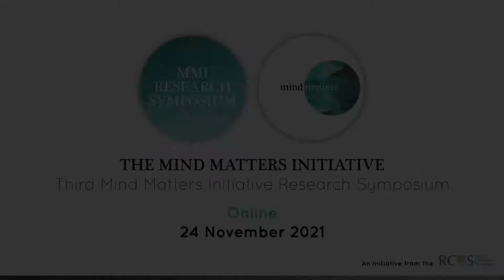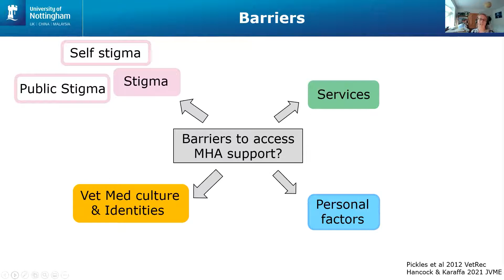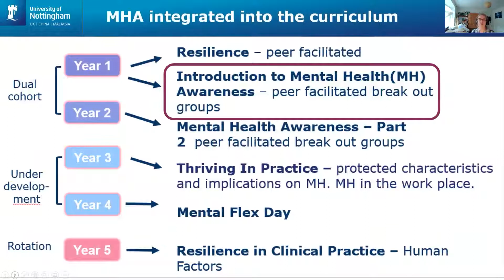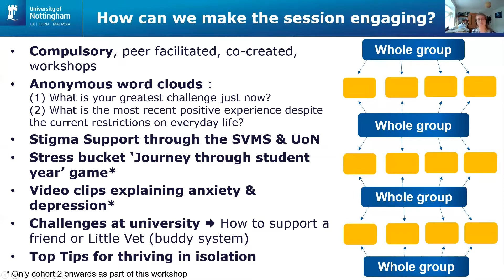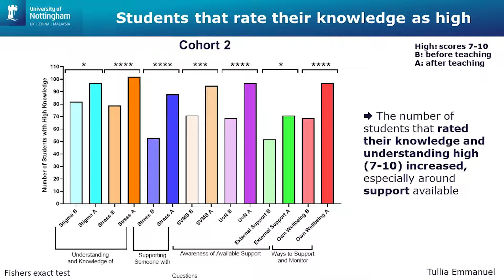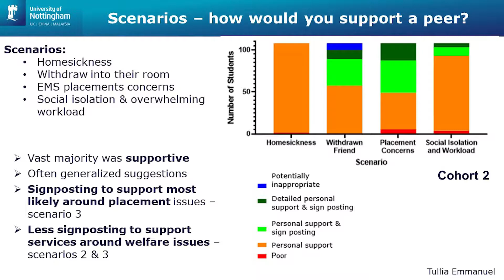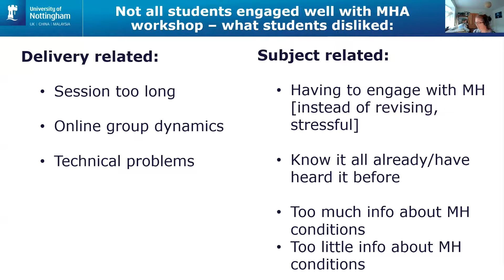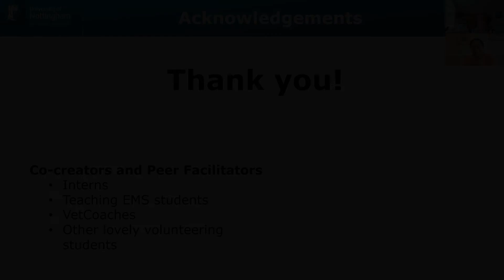MMI Research Symposium 2021 - Dr Sabine Totemeyer - Stream B, Session, 1 Talk 2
Perception and impact of online mental health awareness teaching in year 1 during the pandemic